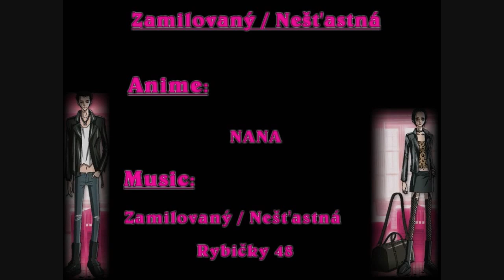NANA - Nana & Ren - Zamilovaný/ Nešt'astná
AMV dělané do AMV soutěže na AnimeFest 2010, bohužel opět neprošlo a to z hlediska velké konkurence. No u tohohle AMV byly ještě problémy s rozlišením a efekty. Možná nějáký ten vulgární výrazek.  Jsem z toho ale i tak velmi zklamaná. Byla jsem moc natěšená, jak se bude promítat. Tak snad jindy :-)